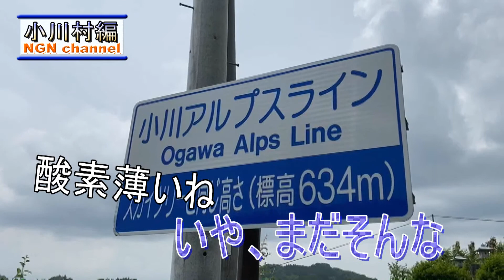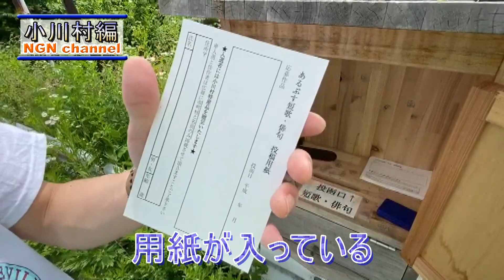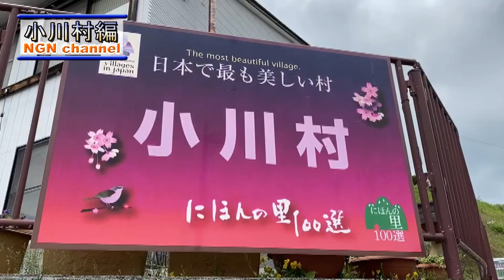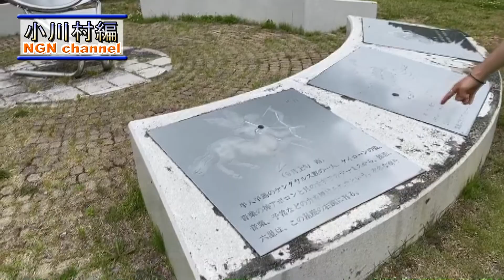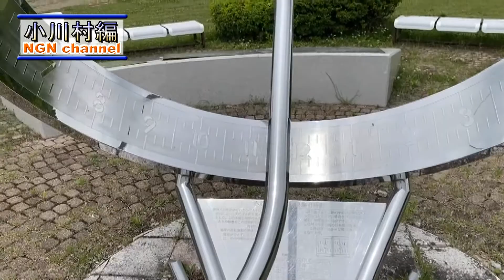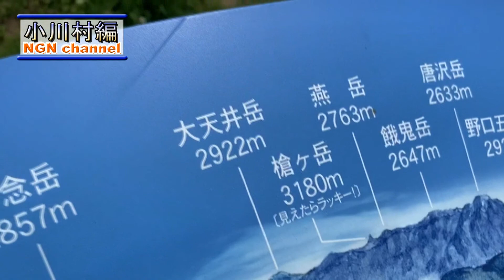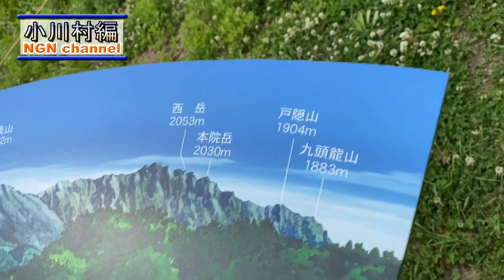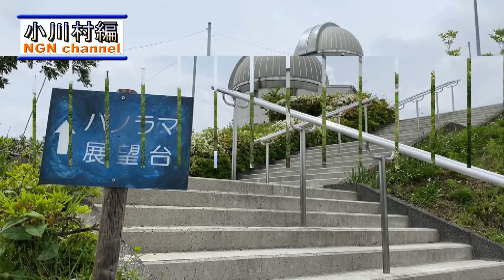小川村編〜名物うどん/アスレチック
今回お送りするのは、長野県北部に位置する

小川村です！！

腹ごしらえをしてからのスタート！！
お昼は　「こくや」さんでいただきました！
僕らは肉うどんを頂きました！たくさんのメニューがあって
迷っちゃいました！
鍋焼きうどんも名物みたいなので、是非頂いてみては！！

小川村は標高が高くて、スカイツリーよりも高いところがあってなかなか息切れを起こしました！笑
大自然を感じながら過ごすには最高の場所です！
是非小川村来てください！！